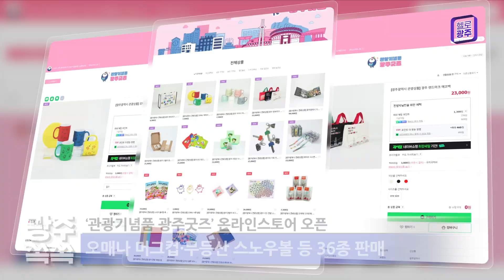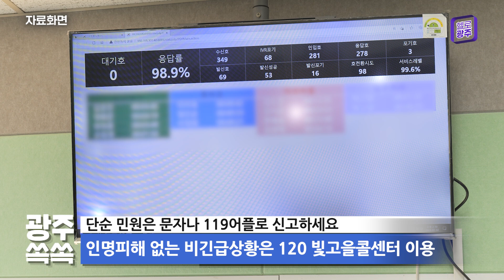광주 쏙쏙 (6.22~6.28)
1. ‘관광기념품 광주굿즈’ 온라인스토어 오픈

○ 광주시를 대표하는 관광기념품을 이제 온라인스토어에서 간편하게 구매할 수 있습니다!

○ 기존에는 광주관광기념품을 김대중컨벤션센터 내 전시판매장 등 7개 오프라인 매장에서만 구매할 수 있었는데요. 더 많은 홍보를 위해 온라인스토어 ‘관광기념품 광주굿즈’를 오픈했습니다.

+ 7개 오프라인 매장 및 온라인스토어 운영

○ 사이트에서는 오매나 캐릭터 머그컵, 무등산 스노우볼, 광주 랜드마크를 담은 키링·마그넷·에코백 등 36종의 기념품을 만나볼 수 있습니다!

+ 오매나 머그컵·무등산 스노우볼 등 36종 판매

2. 단순 민원은 문자나 119어플로 신고하세요

○ 집중호우와 태풍 등으로 긴급 상황이 자주 발생하는 여름! 위급한 상황을 빠르게 신고할 수 있는 방법 알려드릴게요~

○ 일반적으로는 119에 전화를 걸어 위급상황을 신고하곤 하는데요. 인명피해가 없는 경우는 문자나 ‘119신고’ 홈페이지 또는 어플 등 다양한 방법으로 신고할 수 있습니다.

+ ‘119신고’ 어플 및 홈페이지 등 통해 신고 가능

○ 또 단순한 배수 요청이나 동물구조 등의 비긴급 민원신고는 120 빛고을콜센터, 110 정부 민원안내 콜센터를 이용해 주세요!

+ 인명피해 없는 비긴급상황은 120 빛고을콜센터 이용